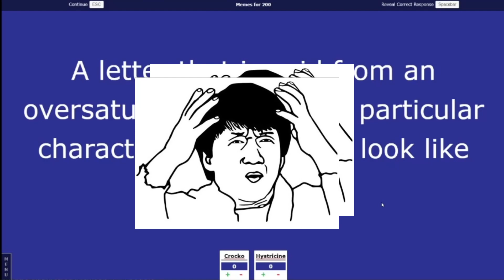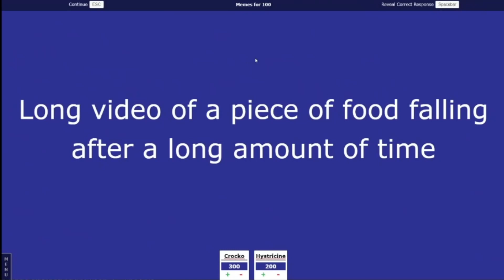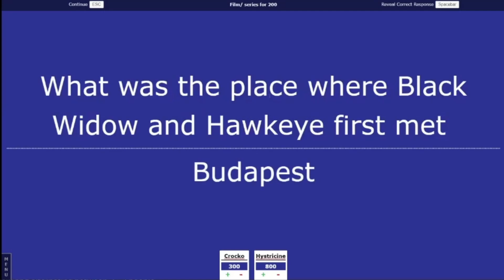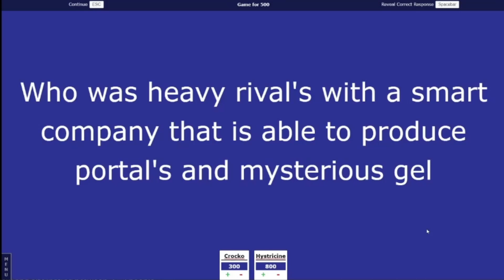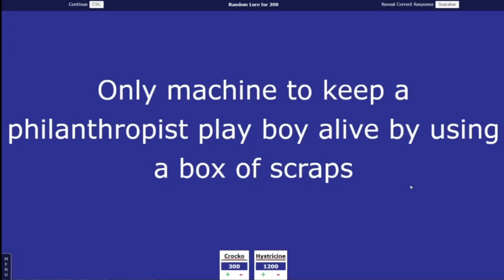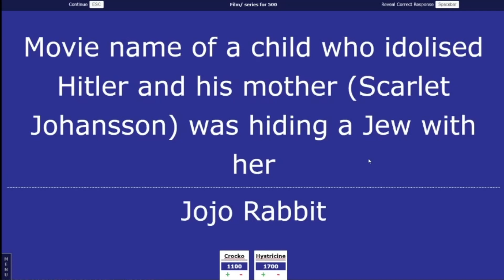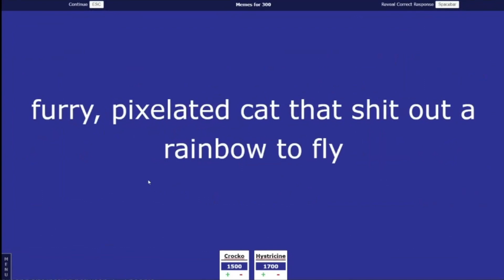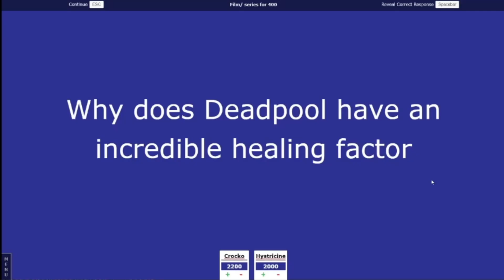The Jeopardy Quiz!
Today, Rhino schools us with a Jeopardy quiz. Who will win between me and Jack, and who's the uncultured one?